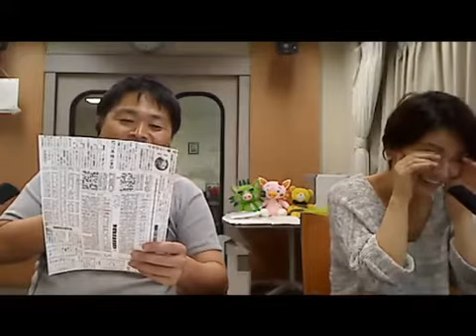9/26たくおのツボ